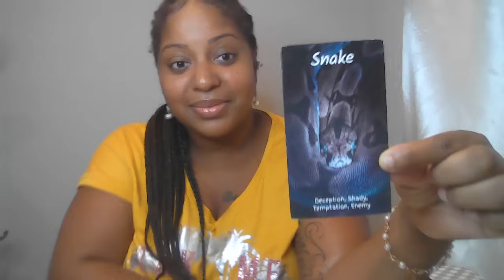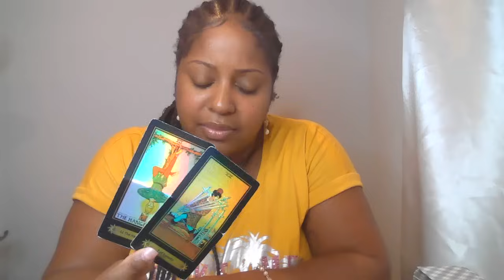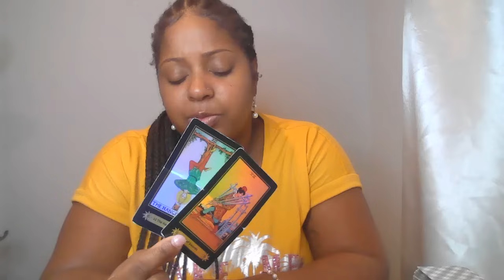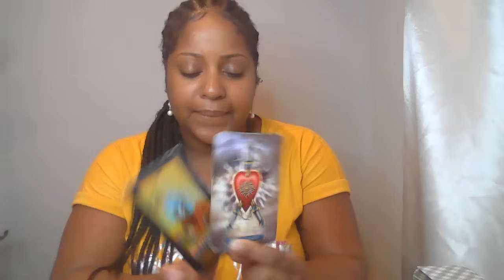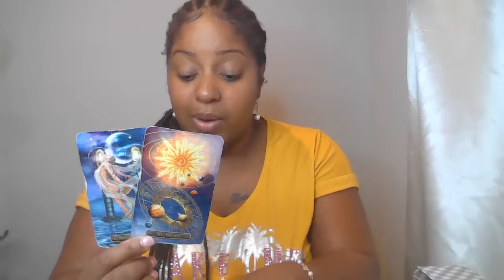ARIES HOLD YOUR FIRE SPIRIT IS ABOUT TO EXPOSE THIS SNAKE 🐍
🙏🏾🧚🏾Wish List:

Lovers Oracle